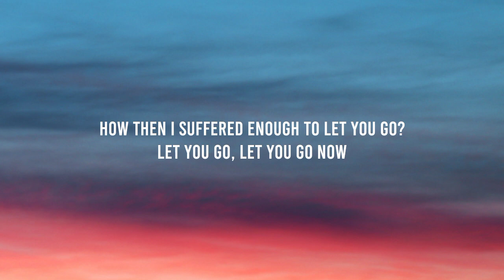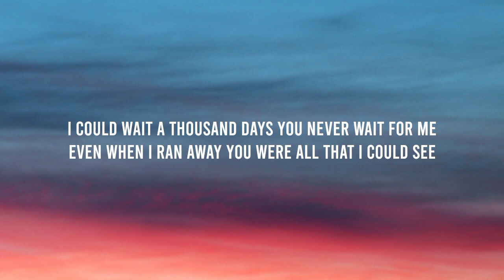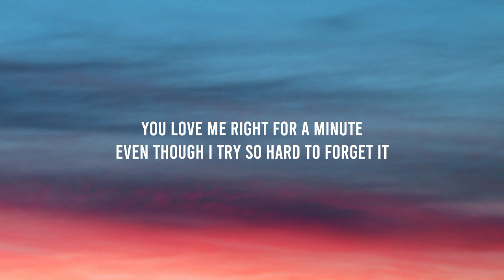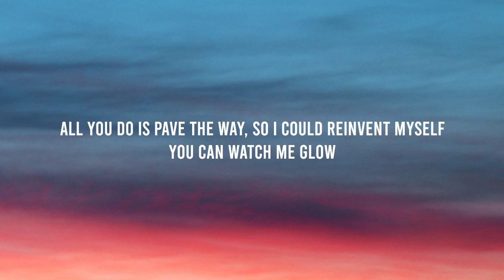Bear bear & Friends - GLOW (Lyrics)